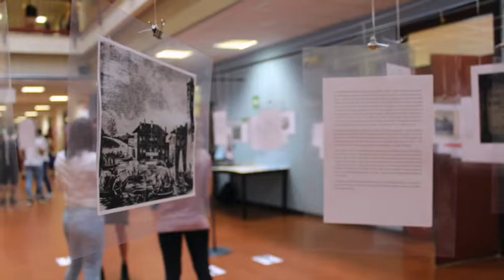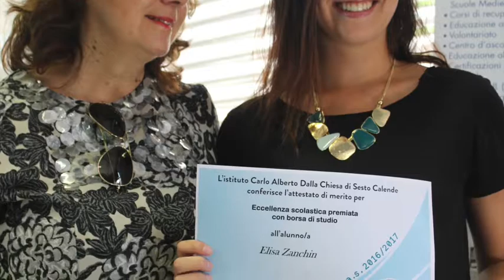dalla chiesa day 2